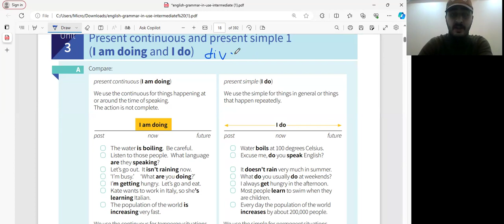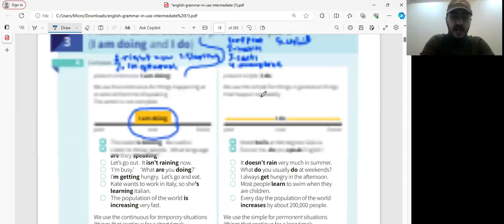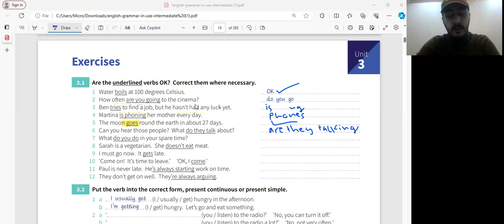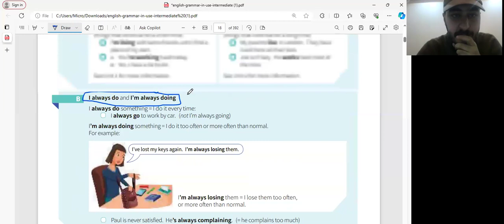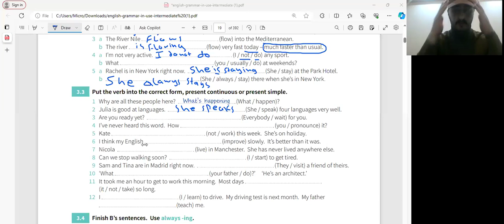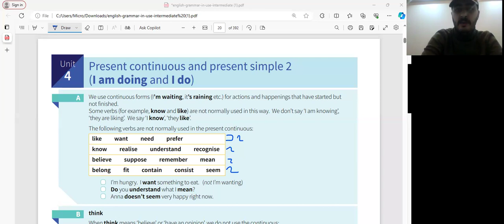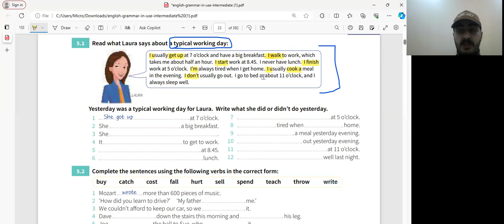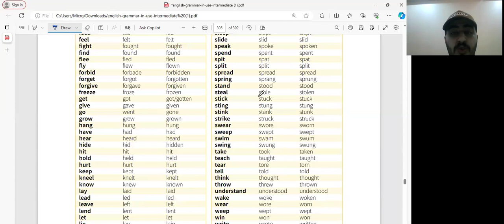دورة اللغة الإنجليزية العامة / المحاضرة 7